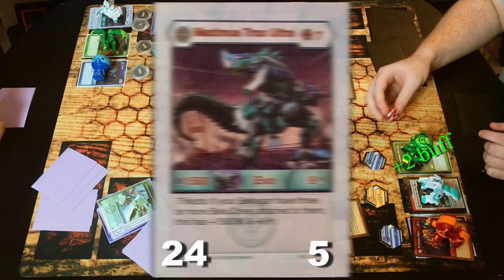[NEW CHANNEL NAME] Bakugan Brawl: "LupeGuard" v HTN